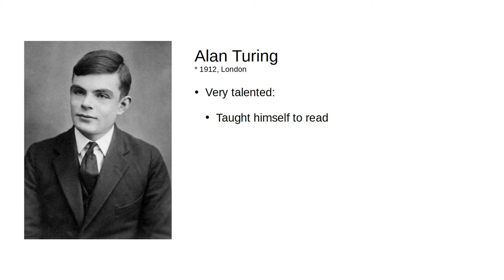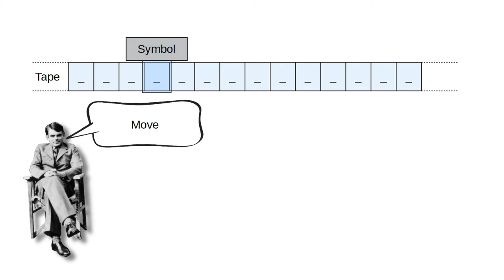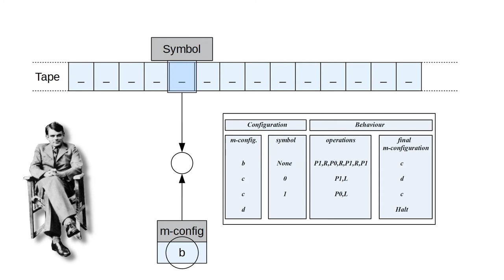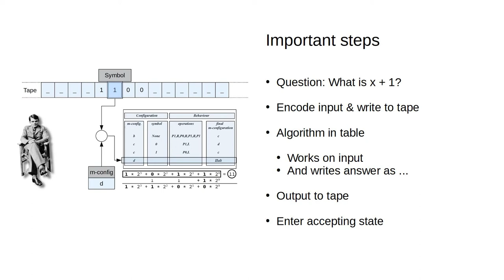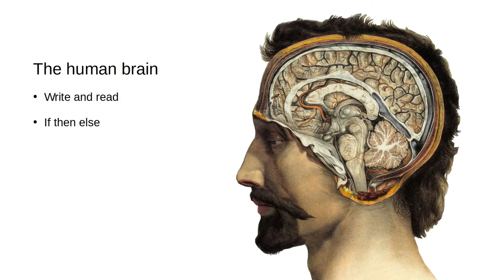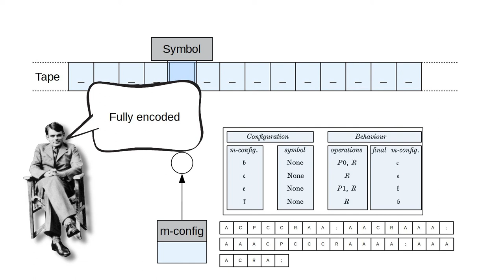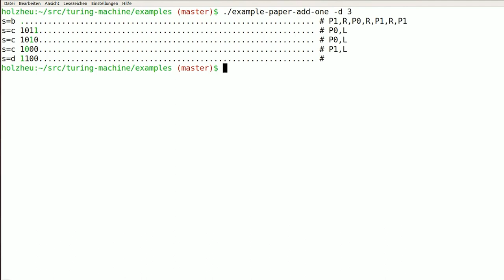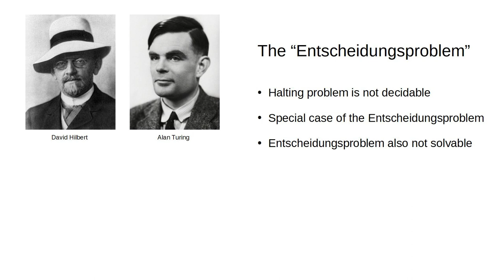The Turing Machine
At the Age of 24, Alan Turing published his famous Paper "ON COMPUTABLE NUMBERS, WITH AN APPLICATION TO THE ENTSCHEIDUNGSPROBLEM" in 1936.

There he first described his hypothetical Turing_Machine, which is still an important Tool in theoretical Computer_Science Today.

This Movie shows how the Machine works and also explains Turing's Proof of David_Hilbert's Decision_Problem.

Anchor links:

00:14 Historical Introduction
03:17 Explanation Turing_Machine
07:29 Example: Binary plus one
09:33 Important Steps & Today's Terminology
11:16 Turing_Completeness
16:18 The Universal Turing Machine (UTM)
20:05 Proof of the Halting_Problem

Changelog:

- 2020/03/26 First Version
- 2020/03/29 Fixed minor Bug made some Beautifications
- 2021/05/09 Make Music a little quieter